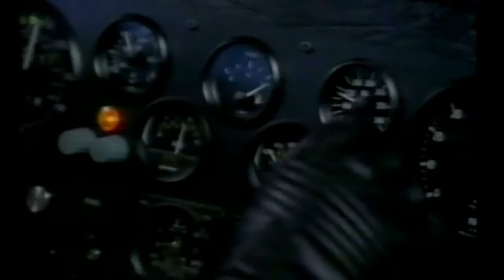BBC's Parallel 9 Clips (with The Shamen)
IF YOU ENJOY, PLEASE DONATE AND BUY US A COFFEE Clips from BBC's Parallel 9 - mainly a tribute to the characters created via improvisation over a number of weeks, especially the alien duo of Skyn and Thynkso - Dominic McHale and yours truly, as well as the inimitable Roddy Maude-Roxby, Helen Atkins, and Jenny Bolt.